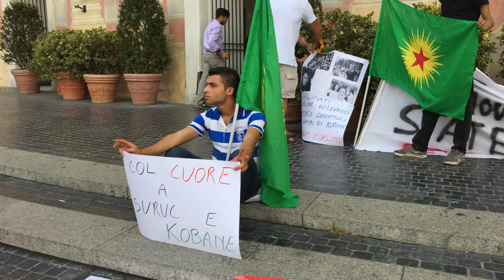Italia Rete Kurdistan